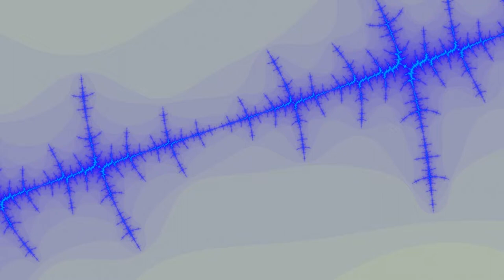HD Fractal Zoomin Movie Disc 1 ep 14 - 3.98e^87